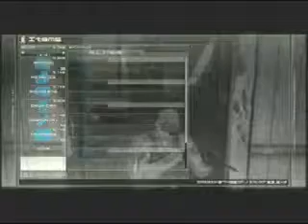Metal Gear Solid 4 Walkthrough W Commentary P 25